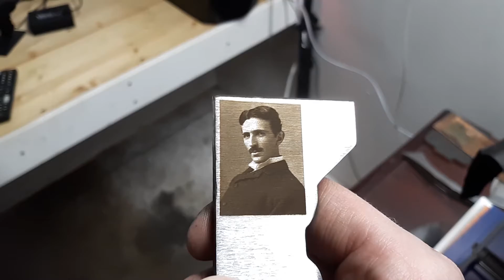Engraving a Portrait of Nikola Tesla on Steel with 100 watt Direct Diode Laser Lone Sentinel Custom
This is a Laser Engraving of a classic portrait of Nikola Tesla. This portrait was engraved using a direct diode laser (100 watt )  This service has many applications and we engrave on nearly all surfaces from plastic, polymers, acrylic, and wood... to Aluminum, Steel, Copper, Bronze, Nickle alloys and more.